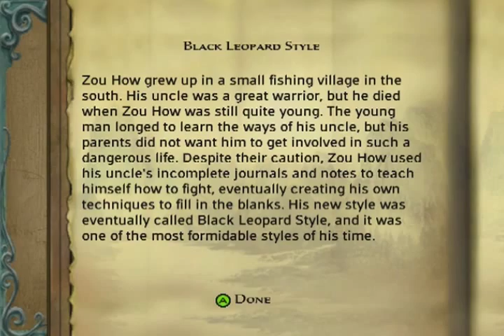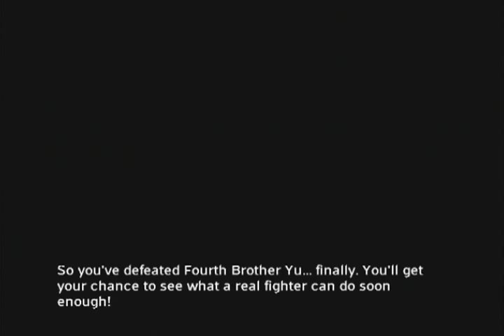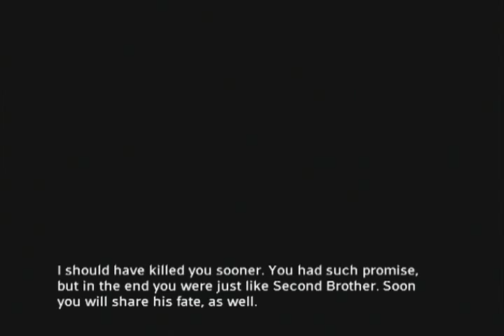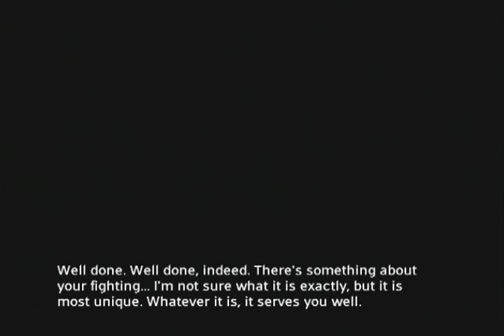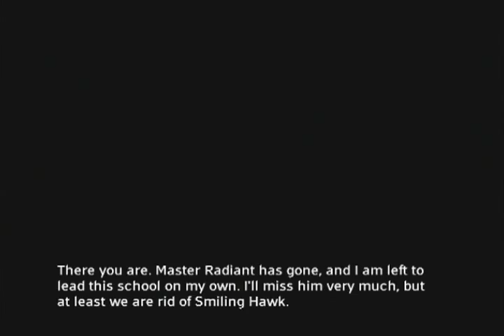Jade Empire #26 - The Black Leopard School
And you thought High School was hard! *laugh track*